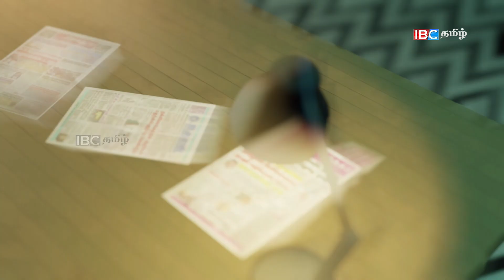யாழில் பொலிசாரின் கைது ஆரம்பம் - நல்லூரில் திரண்டோருக்கு சிக்கல் | 19.01.2023 | sri lanka paper